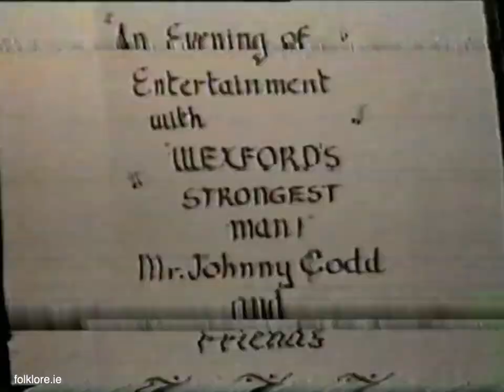An Evening of Entertainment with Wexford'd Strongest Man, Mr. John Codd and Friends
A few months ago I was handed an old VHS from a neighbour Anna Mai White and today I sat down and transferred it. Filmed in 1997, it is 90 minutes of local content centered around the home of the late Peter Kearns, Mullawnn, Bunclody surrounded by neighbours and friends. Peter was known to be the last man to use an ass and cart as a means of transport in the area.

The film is 90 minutes long but I’ll just share this bit with you now of Peter coming into the yard and unyoking the little ass. The camera quality and direction isn’t the best, but that’s okay - it is the content which is key here and we should never loose sight of that when it comes to local productions.

I showed my father in law this footage tonight and he couldn’t believe it, as he knew the man and never knew this was filmed. Peter is related to neighbours of mine here too and this kind of material is invaluable for family and people who knew the man.

The 90 minutes features horseshoe playing, pitch and toss, card games and music, song and dance inside Peter’s kitchen. Anna Mai’s father was a well known accordion player and he provides the music throughout. Enjoy.